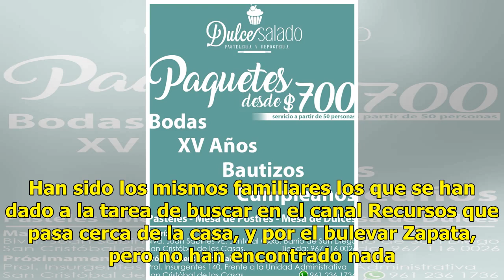“Es como si a mi niña se la hubiera tragado la tierra”